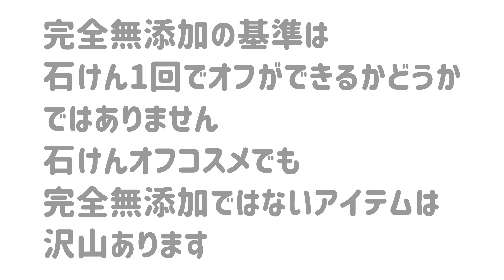2/22発売！！rmsbeauty ロッキングプライマー と、その他のベースメイクをご紹介！！！１２８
【⠀rmsbeauty  】
■ロッキングプライマー(下地)

■マスターラディアンスベース(下地・ハイライター)

■クリームファンデーション(ファンデーション)

■アンカバーアップ(コンシーラー・ファンデーション)

―これまで紹介したアイテムは楽天ROOMだよ！―

※これまでの紹介したオススメ商品が一気に見れちゃいます！

■活動・資格
スキンケアアドバイザー
スキンケアカウンセラー
美肌セラピスト
ナチュラルスキンケア研究家
腸活アドバイザー
ハーブコーディネーター
成分検定
ウエディングプランナー
介護福祉士
介護支援専門員（ケアマネジャー)